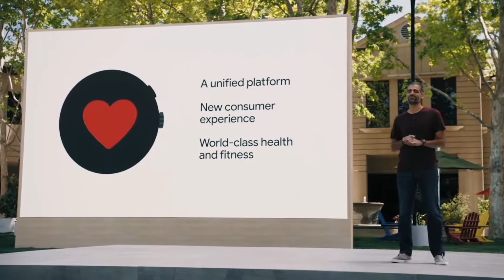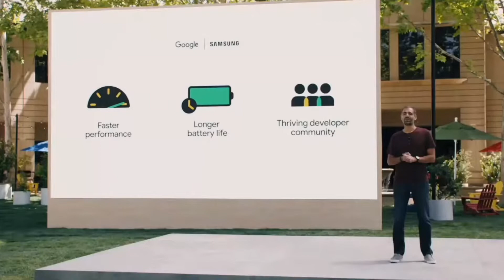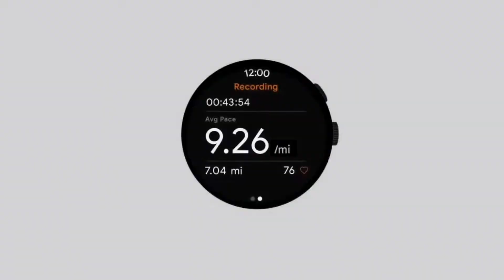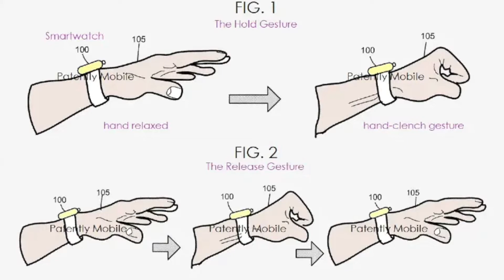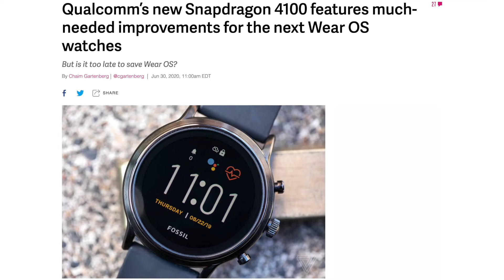Google Pixel Watch - THIS LOOKS GOOD....RIGHT?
Google's Pixel Watch has been rumored for some time now, but it seems like it is finally in the works and we may see something in the coming months. The confirmation and updates to Wear OS at Google IO 2021 further gave us a hint that the Pixel Watch is actually in the works.

A ton of other leaks and rumors floating around the internet are telling us that we may see the Pixel Watch just before the year or first quarter of 2022.

Based on the rumors, we are expecting to see similar features to what we've seen in Samsung's Galaxy Watches. It is also rumored that the updated Watch OS for the Pixel Watch will be based on Samsung's Tizen OS. Furthermore, it is also reported that it will be using the same 5 nm chip which will be seen in the Galaxy Watch Active 4 in the near future.

Leaked Google Patents also show gesture control which I think we can safely say is going to be for a wearable device, which gives us even stronger evidence of it being in development.

Fitness has also been kept as the main priority mostly due to the acquisition of FitBit, and because Google sent out a survey asking people about features, they'd like to see in Wear OS, and those features included things like oxygen level tracking, sleep apnea detection, sleep analysis, heartbeat alerts, stress tracking, pairing for medical devices and gym equipment, and calorie tracking.

Perhaps the most exciting and unique rumor was something codenamed 'Blackghost', which is thought to be a power management integrated circuit built into the chipset that will allow the watch to listen out for voice commands at all times without draining the battery.

All of this sounds very exciting, but at the same time, it also sounds very ordinary, and somewhat boring. Apart from the 'Blackghost' feature, none of the rumored specs is something that we already haven't seen before.

Considering this will be Google's first SmartWatch, there is a possibility that Google wants to keep things safe for now, and just make an entry into the wearable/smartwatch market.

A MASSIVE THANK YOU to everyone that watches my videos. Means a LOT!!